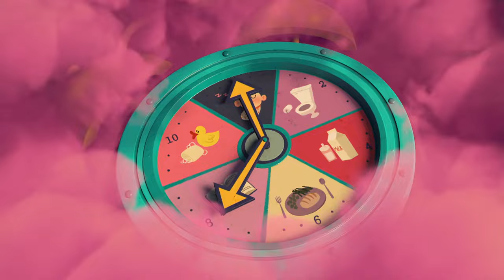DreamWorks Madagascar em Português | Esgueirar se Para Fort Knox | Desenhos Animados